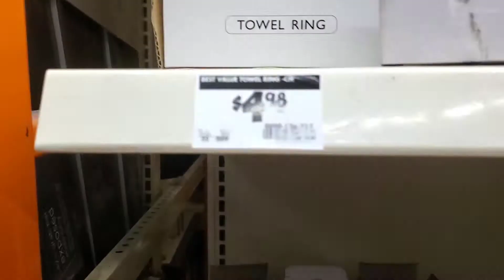[My RV Tour/キャンピングカー] Before and After DIY / ビフォーアフター！ アメリカ ニューヨーク キャンピングカーの模様替え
今回は時間もお金もかかるので、大きな改装と言うわけにはいきませんでしたが、第１段として模様替え程度に変えてみました。
アマゾン, IKEA, Homedepot(ホームセンターみたいなお店), 等で殆ど購入。

It's not big renovation because it takes long time and money...
But I a little changed interiores.
This is first challenge. Please watch and give me advice for next change!